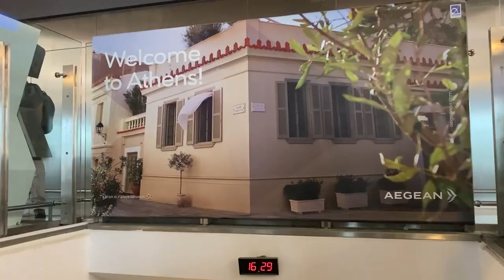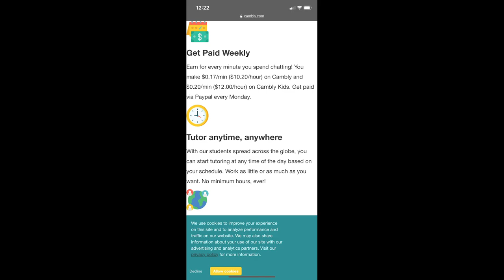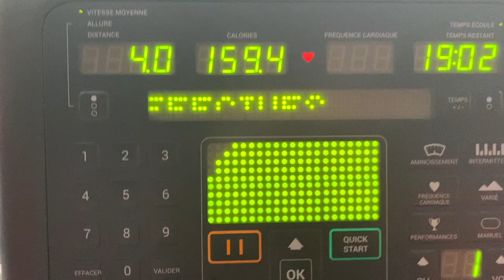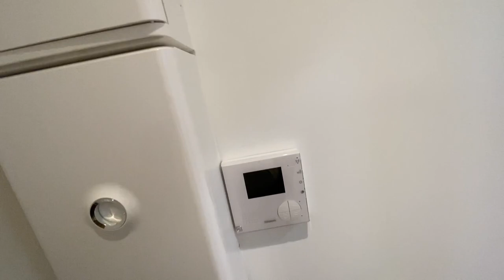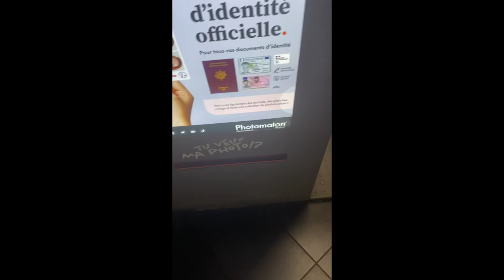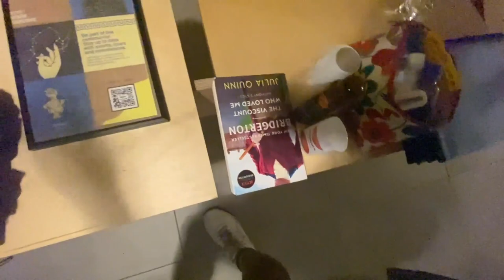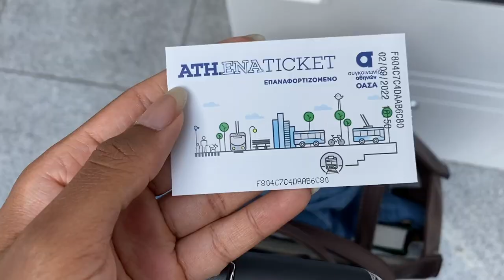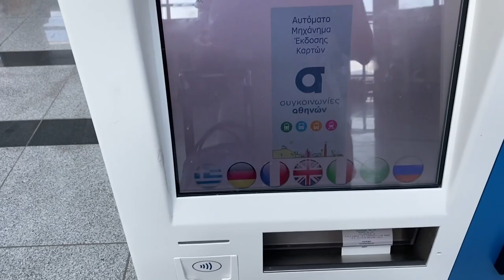Why I left Paris, France for Athens, Greece | Storytime with SavvyC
Here’s why I took a one-way flight from Paris, France to Athens, Greece six weeks ago and haven’t looked back since! Making this video was quite emotional and therapeutic for me hints at the delayed upload. So much has happened since my arrival here that I can’t wait to share with all of you.